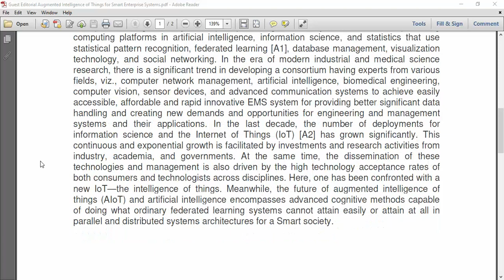Guest Editorial Augmented Intelligence of Things for Smart Enterprise Systems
IEEE PROJECTS 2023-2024 TITLE LIST

* Complete Source Code
* Complete Documentation
* Complete Presentation Slides
* Flow Diagram
* Database File
* Screenshots
* Execution Procedure
* Video Tutorials
* Supporting Softwares

Support Specialization
* 24/7 Support
* Ticketing System
* Voice Conference
* Video On Demand
* Remote Connectivity
* Document Customization